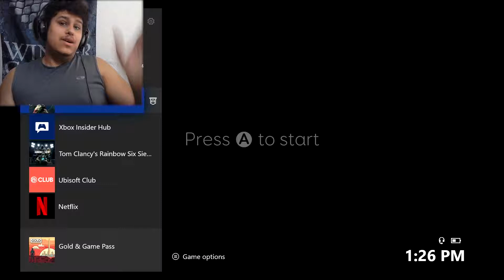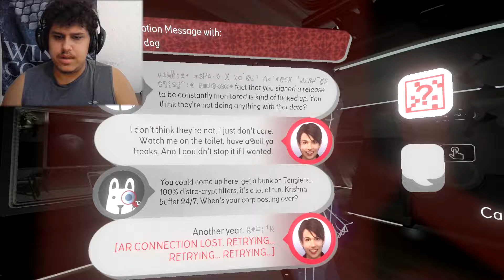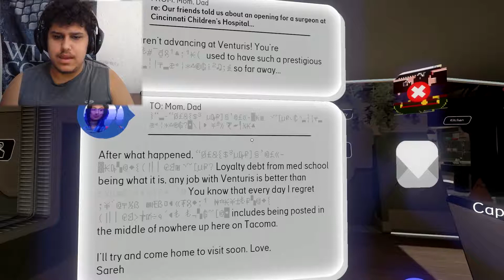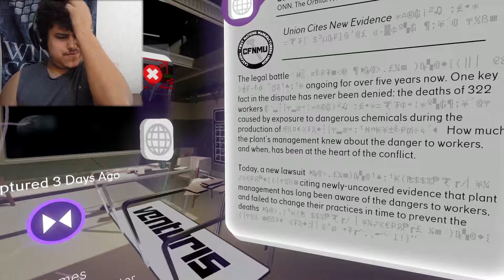Everything is not what it seems|Tacoma part 1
Tacoma is a visual novel that has multiple layers of the story as you are a contractor exploring an abandoned space station with the A.I watcjomg your every step and you get to uncover the story of what happened on the tacoma. everything is not what it seems.